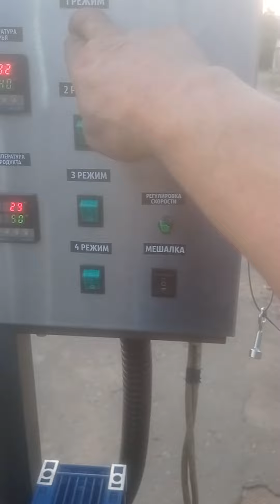Котел варочный кпэ 300 с мешалкой с переворотом масляный сковорода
Котел пищеварочный кпэ-300 з мешалкой сложной и  переворотом ручним потужність 15 квт  обігрів масло амт 300 потужність включается поблочно 5 10 15 квт пульт управління с нержавейки інформативний з індикацією щодо включення тенів і переходу терморегуляторами з під регулюванням на верхню межу з двома терморегуляторами для продукту і сорочки для регулювання нагріву продукту і теплоносія по перевищенню температури по маслу стоїть захист терморегулятор.Мішалка розбірна на клампе.Кришка розбирається на 2 половинки.Стоять фторпластовые скребки.Кран вігрузки шибер.